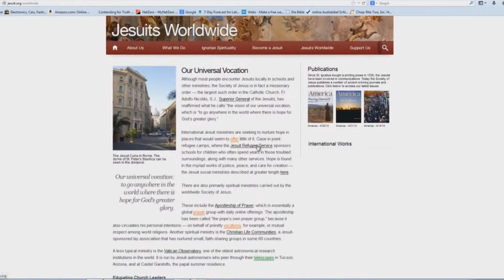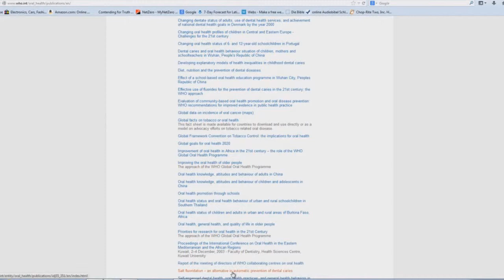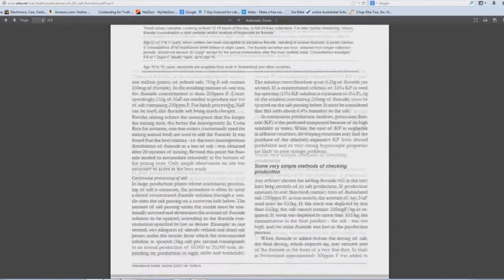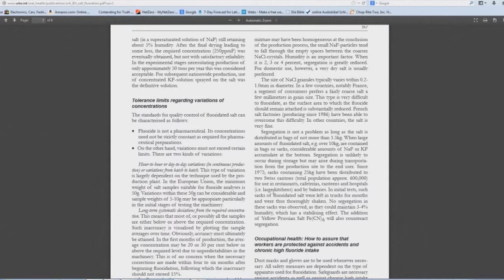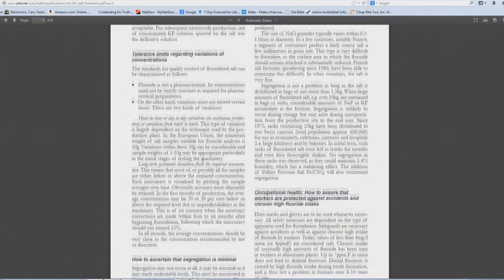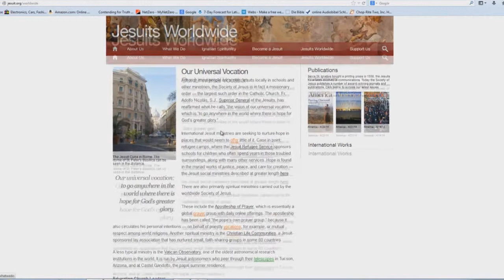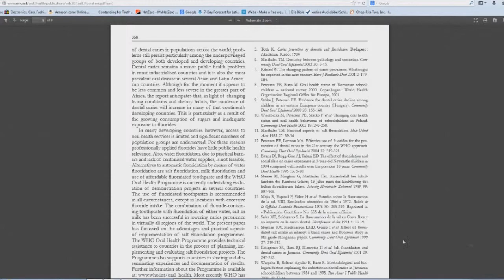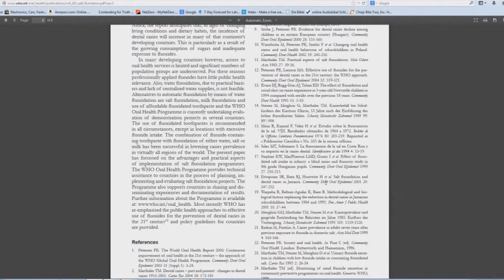SALT FLUORIDATION & THE JESUIT CONNECTION